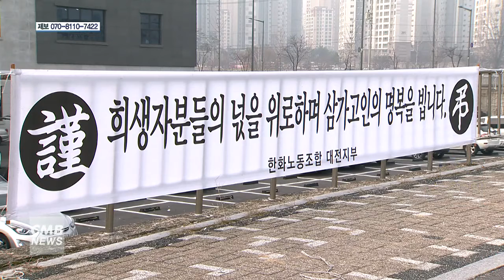[대전뉴스] 한화 대전공장 폭발사고 유가족, 재발방지 요구